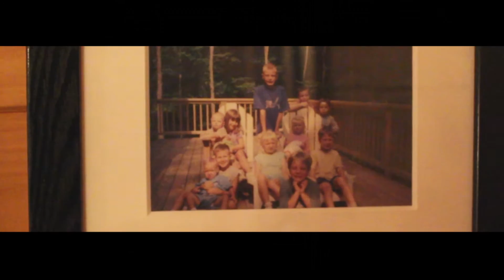Eagles Mere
Shot and Produced by Andrew Caviston.
Camera: Canon T5i.
Song: 'Not Without Rest'